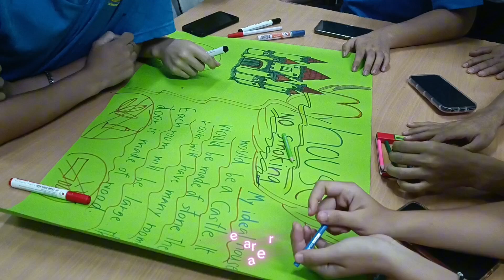Teaching and Learning May 2024